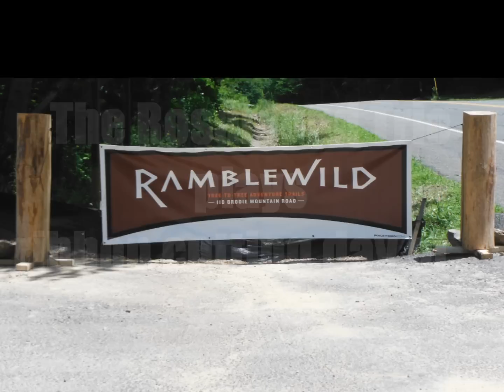The Rosamund Trio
Berkshire County Massachusetts string musicians